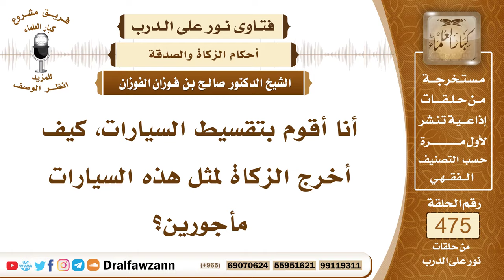6806- كيف تخرج زكاة عروض التجارة؟ - الشيخ صالح الفوزان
"6806- أنا أقوم بتقسيط السيارات، كيف أخرج الزكاة لمثل هذه السيارات مأجورين؟
الجواب: الزكاة في قيمة السيارات، وليست في السيارات أنفسها، إنما في قيمتها التي اشتريتها بها، فإذا حال الحول على قيمتها، فإنك تثمنها أو تقومها بما تساوي عند تمام الحول، تخرج الزكاة على القيمة التي تساويها السيارة عند تمام الحول.
السيرة الذاتية:
للاشتراك في قناة الشيخ صالح الفوزان

14_ الشيخ محمد أمين الشنقيطي
يتيوب

15_سماحة المفتي عبد العزيز آل الشيخ
 يوتيوب

رئيس الفريق
لمشروع كبار العلماء